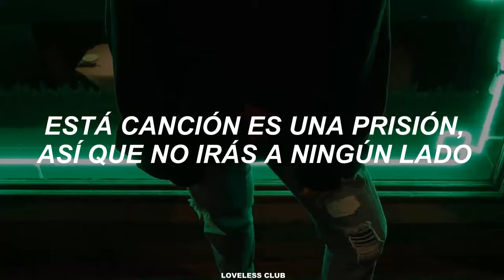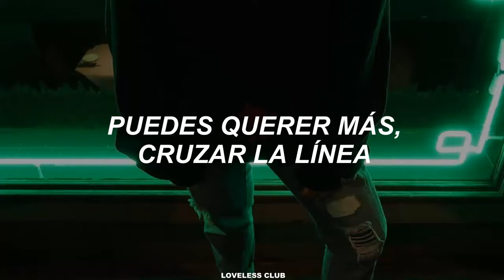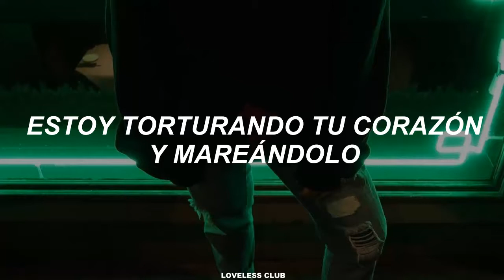NOIR – MAGIC [Sub. Español]